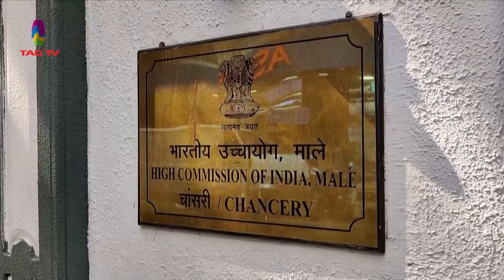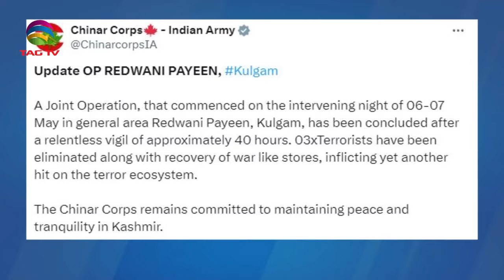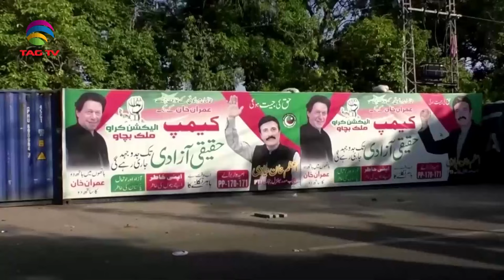SOUTH ASIAN NEWSLINE, 9 MAY, 2024